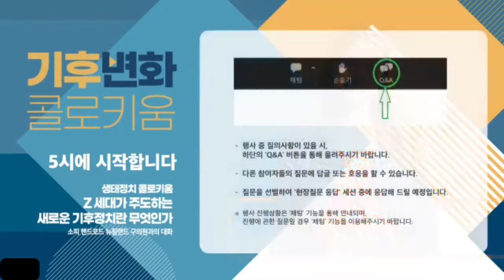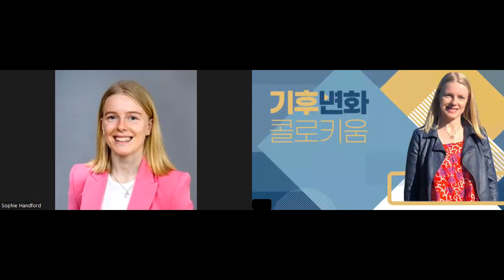2022 기후변화 콜로키움(2): Z세대가 주도하는 새로운 기후정치란 무엇인가 (영문 ver.)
[2022 기후변화 콜로키움(2): Z세대가 주도하는 새로운 기후정치란 무엇인가]

•일시: 2022년 5월 27일 (금) 오후 5시 - 7시 (KST)
• 주최: (사)에너지전환포럼, (재)지구와사람, 경기연구원
• 장소: 온라인 ZOOM

5월 27일, (사)에너지전환포럼, (재)지구와사람, 경기연구원 공동 주최로 2022 기후변화 콜로키움(The Climate Change Colloquium)을 개최했습니다.

올해 두번째로 열린 기후변화 콜로키움에는 뉴질랜드의 최연소 구의원인 소피 핸드포드(Sophie Handford)와 함께했습니다.
청소년 기후파업을 전국적으로 주도하며 사회 운동과 제도권 정치에 새로운 바람을 일으킨 소피 핸드포드는 8살에서 20살에 이르기까지 17만 명을 참여시키는 경이로운 성취를 이루어낸 바 있습니다.

대한민국에도 기후위기에 민감한 청년 세대들이 존재합니다. 이들은 현재 기후변화 대응에 가장 적극적으로 행동하는 세대이지만 이들이 처한 현실은 녹록하지 않지요.

그래서 '불가능의 정치'(Politics of Impossible)를 만들어내는 소피 핸드포드와 2022년 대한민국 청년들의 대화는 그 어느 때보다 특별한 의미를 지닙니다.

기후위기 대응에 대한 청년들의 생생한 고민과 대화가 궁금하시다면 영상을 시청해주세요!